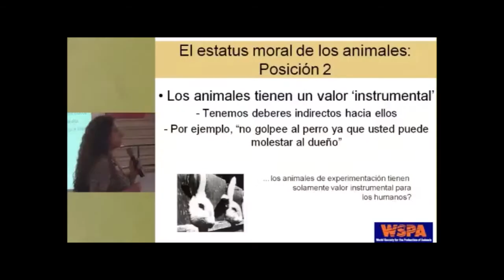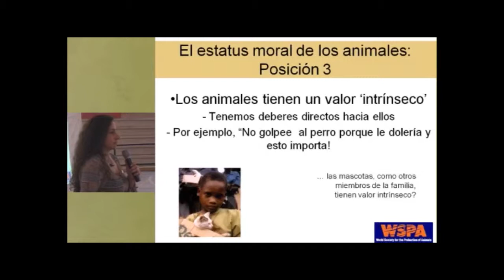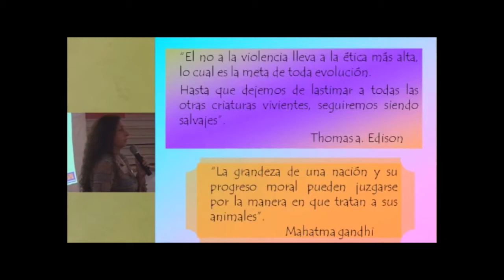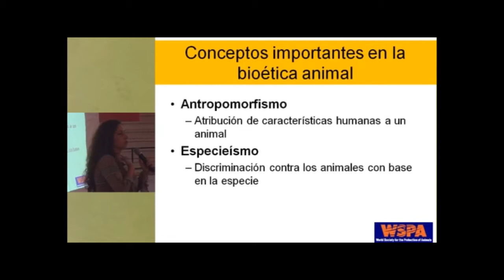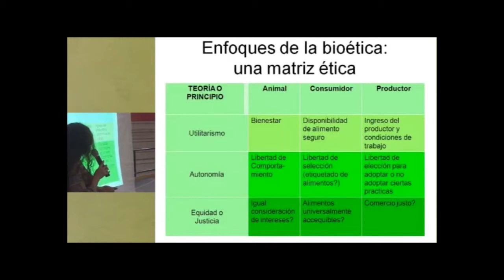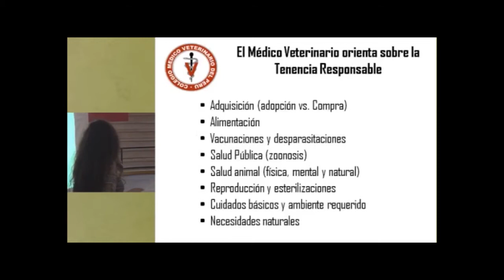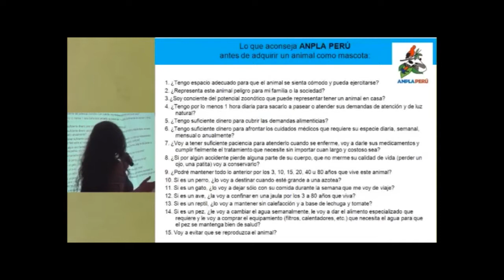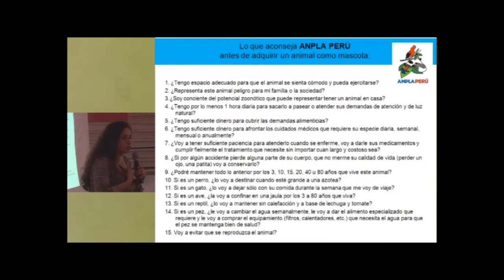Cátedra Perú Maravilloso: Megadiversidad animal, conservación (4-8)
XVI Jornada: Megadiversidad animal, conservación y manejo en el Perú

Tema: Todos los animales: interacciones, adaptaciones y convivencia entre especies IV Expositora: Jannet Vélez Rivas - M.V. Animal Place Vet Peru/ Brigada de Fauna Silvestre.

11 de noviembre de 2011